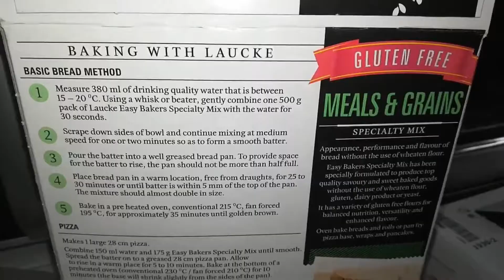Baking Laucke Gluten Free Bread